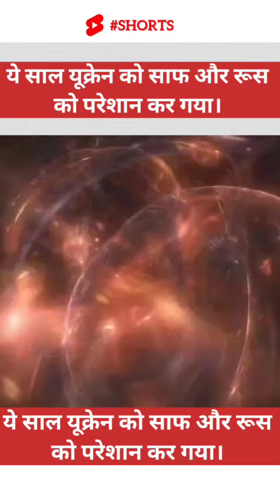Ukraine Russia War: Worse Year for Russia and Ukraine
Russia-Ukraine War